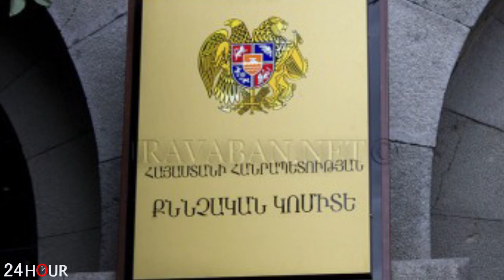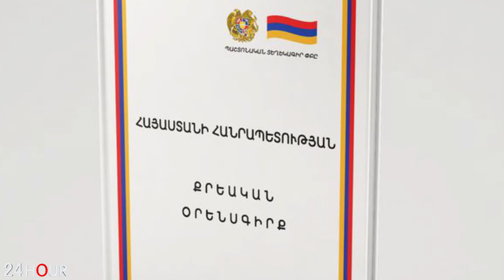ԱՆՉԱՓ ՀՈՒԶԻՉ.Հայ զինծառայողը գերեվարման ժամանակ չի հանձնվել և քաշելով նռնակի օղակը պայթեցրել է իրեն